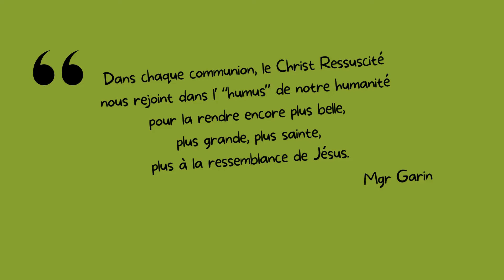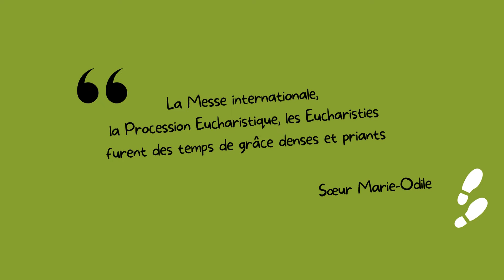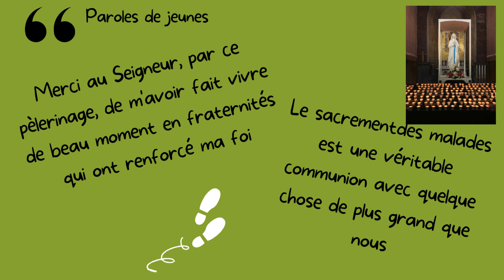Lourdes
Retour de Lourdes
pèlerinage diocésain de grâces.